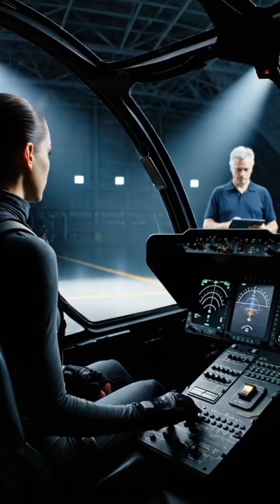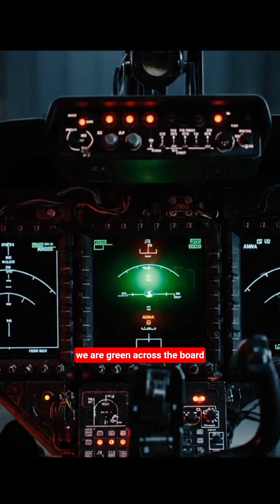Apache Engineering Teamwork – Building the Beast 🚁🔥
Watch the incredible teamwork behind the making of the Apache helicopter.
Precision, passion, and power — this is engineering at its finest.